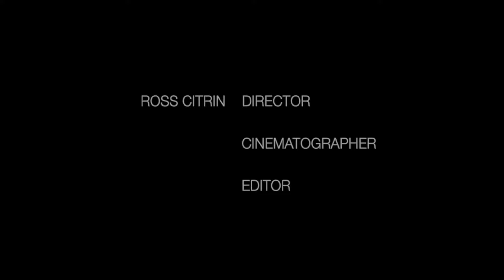SC Static - "Spineless" (Official Music Video) (Directed by Ross Citrin)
Ross Citrin: Cinematographer - Director - Editor